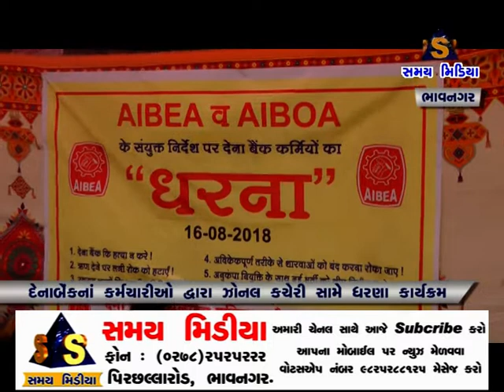દેનાબેન્કના કર્મચારીઓ દ્વારા ઝોનલ કચેરી સામે ધરણા